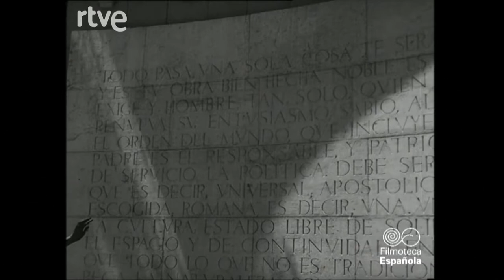Inauguración del monumento a Eugenio D´Ors (1963)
PAÍS: España
AÑO DE PRODUCCIÓN: 1963
PRODUCTORA: NODO
GÉNERO: Noticiarios
DURACIÓN: 00 min. 49 seg.
AUDIO: Versión Original en Español

DESCRIPCIÓN
Inauguración del Monumento a Eugenio D´Ors en el Museo del Prado. Proyecto de su hijo, don Víctor D´Ors, con esculturas de Cristino Mallo y Frederic Marès. Asisten al acto los hijos del escritor, y los alcaldes de Barcelona y de Madrid. Noticia: 29 de julio de 1963. Noticia: 29 de julio de 1963.

Imágenes cedidas por Filmoteca Española